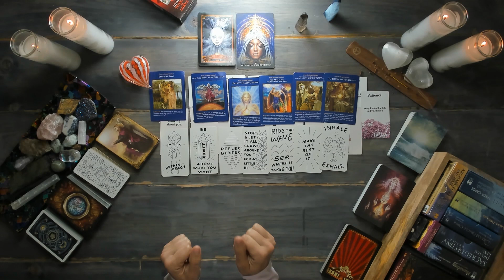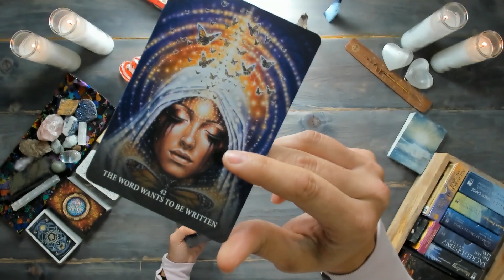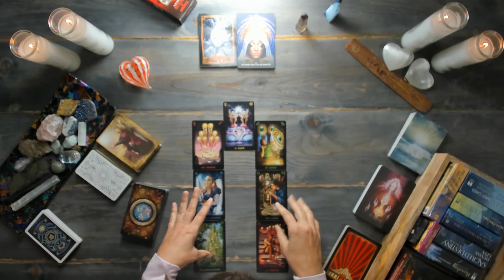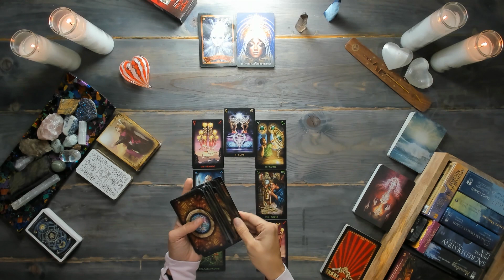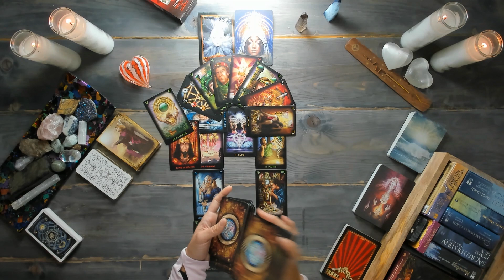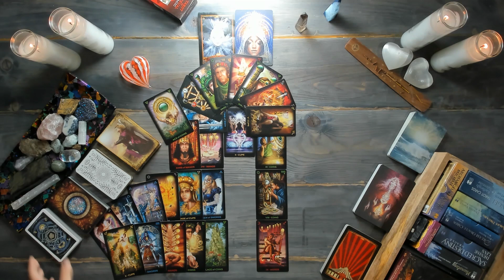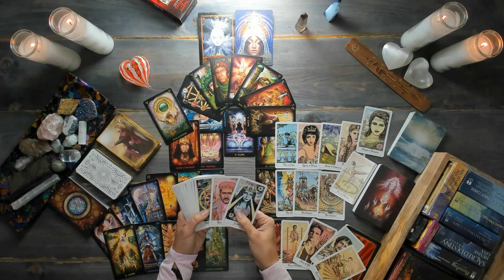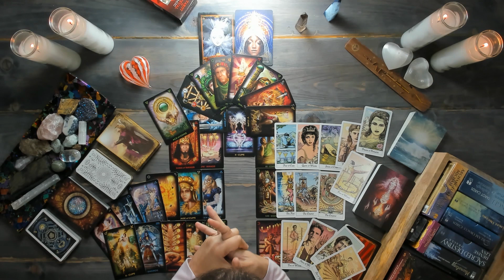CANCER TAROT READING | Someone new within reach | November 28th – December 4th, 2021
✅ Reminder: energies are transferable – and this is a general cancer tarot reading. Whatever is shared about one party in the situation could apply to the opposite party. So, take the message ONLY if it resonates. Do not force these messages to fit into your situation. Remember, this is a general reading.